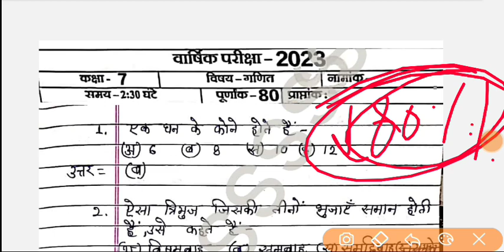कक्षा 7 गणित का रियल पेपर | कक्षा 7 maths वार्षिक परीक्षा असली पेपर आ गया | class 7 ganit real paper